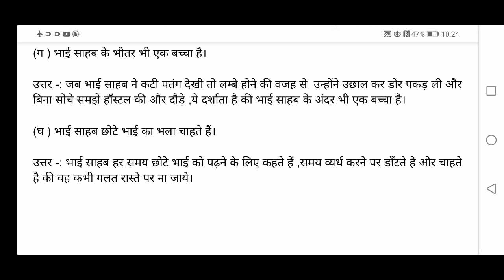Bade Bhai Sahab Question and Answers English Explanation for Grade X-Part 2